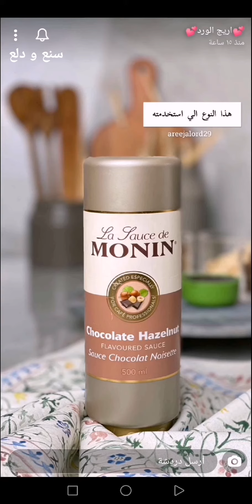اصابع البندق المقرمشة بالشوكولاتة 🤎 حلى سهل ولذيذ وسرريع 😋✨ أريج الورد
اصابع البندق المقرمشة بالشوكولاتة 🤎 حلى سهل ولذيذ وسرريع 😋✨ سناب أريج الورد ...
* المكونات والطريقة //
* الطبقه الاولى :
١٠٠ غ شوكلت بالحليب
ربع كوب صوص الشوكلت
( ممكن تستخدمون نوتيلا او هيرشي )
ربع كوب فيوتين
نص كوب بندق مجروش
نذوب الشوكلت مع صوص الشوكلت في الميكرويف لمدة دقيقه او حتى تذوب تماما ثم نضيف لها البندق والفيوتين ونخلطهم مع بعض حتى يتجانسون ثم نضعها في صينيه مقاس ١٣ * ١٣ سانتي .
* الطبقة الثانية :
١٠٠ غ شوكلت بالحليب
رشة بندق
تذوب الشوكلت لمدة دقيقه في الميكرويف حتى تذوب بشكل كامل ونضع الشوكلت على الطبقه الاولى ونزينها بالبندق وندخلها الثلاجه تبرد ساعتين ثم نطلعها ونقصصها اصابع ونقدمها .
وبالعافية 💖
اكواد الخصم في ايهيرب ( iherb cod ) AYA2301 - AXQ2120
مشاهدة ممتعة ،،
حلى,
حلا,
حلى اصابع البندق,
اصابع البندق بالشوكولاتة,
اصابع البندق المقرمشة,
حلى سهل,
حلى سريع,
حلى ينفع مشروع,
حلى مكعبات,
حلى لذيذ,
حلى قهوه,
حلى ضيافه,
حلى اصابع,
حلى مقرمش,
حلى بندق,
حلى شوكولاتة,
طبخات,
وصفات,
اكلات,
اطباق,
مطبخ,
طبخ,
سناب طبخ,
سنابات طبخ,
طبخات سناب شات,
وصفات سناب,